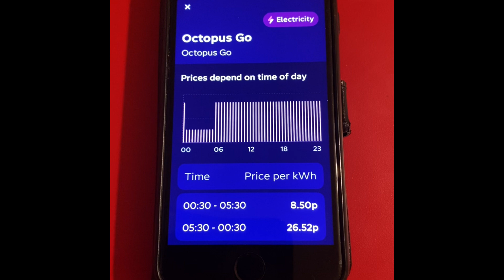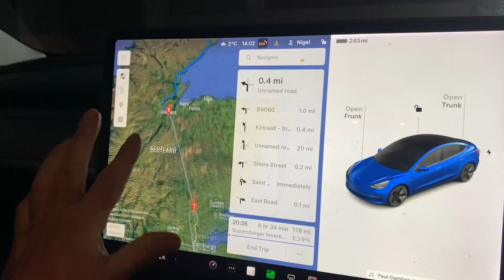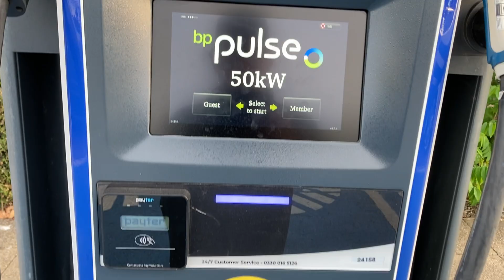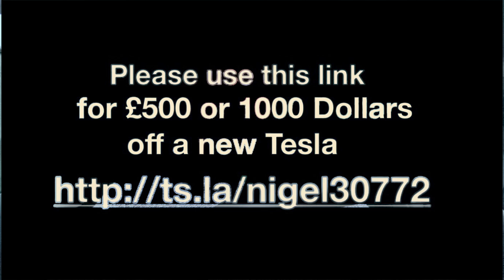EV v Petrol costs 24,000 miles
Looking at the cost of charging my Tesla model three compared with a petrol car averaging 45 miles per gallon and how long it takes to charge at home a EV with a three pin plug as well as faster charges